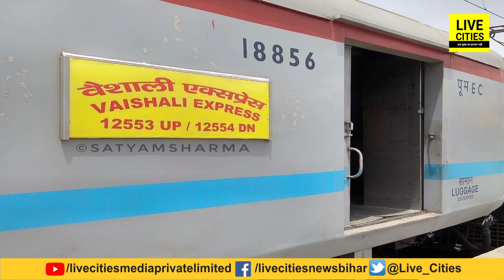बाल – बाल बच गई Delhi से आ रही Vaishali Express, रेलकर्मियों की सूझबूझ से सब ठीक हो गया